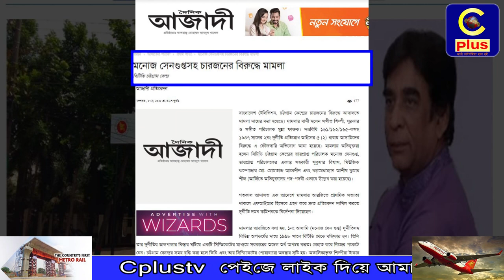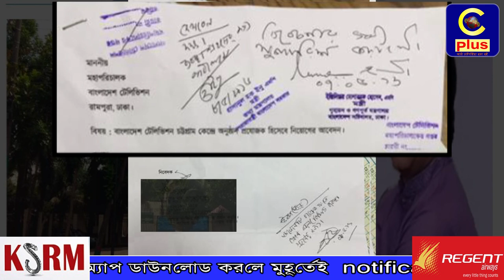সিটিভির ভারপ্রাপ্ত পরিচালকসহ ৪ জনের বিরুদ্ধে দুর্নীতির মামলা